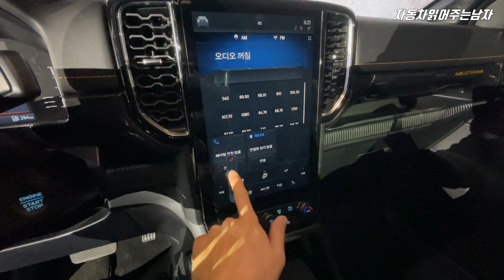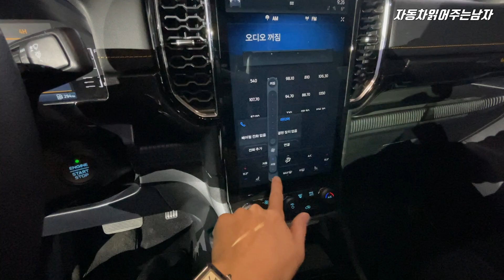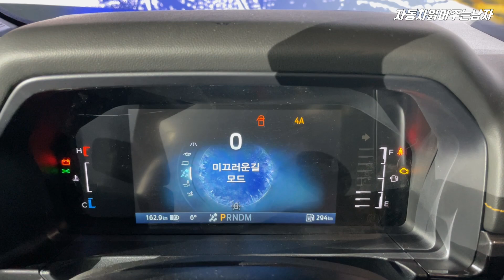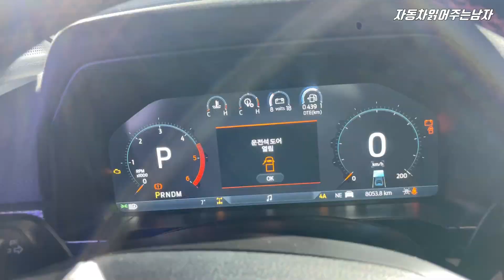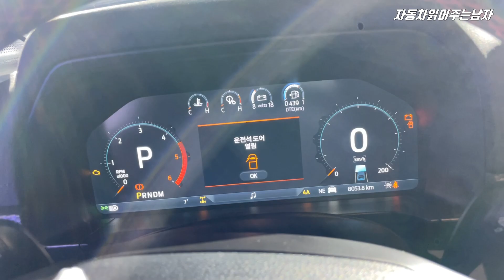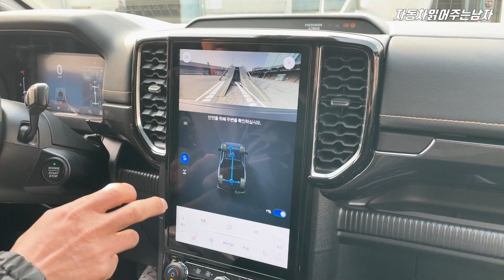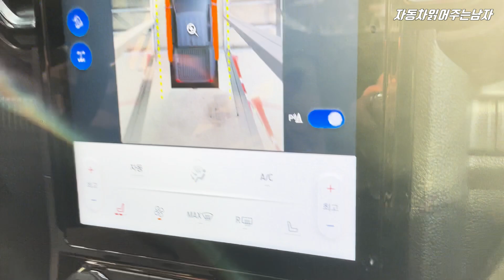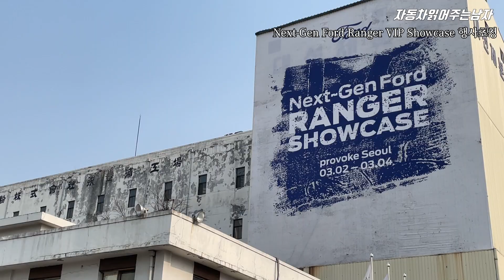포드 신형 레인저 공식출시! 와일드트랙과 랩터 모두 출시! 실물이 미쳤습니다... 와일드트랙과 랩터 차이점, 실내 디자인, 시승까지 한번에 살펴보기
- 포드코리아로 부터 초청받아 제작된 영상이며, 별도의 금전적 혜택은 제공받지 않았음을 밝힙니다.

포드 신형 레인저! 레인저 풀체인지가 드디어 국내에 상륙했습니다!
포드 레인저는 와일드트랙과 랩터로 나뉘는데요
두 모델 모두 국내에 출시한다고 합니다 !
런칭행사장에서 와일드트랙과 랩터를 모두 만나봤는데요,
자세한 소식 영상으로 확인해보시죠 ~